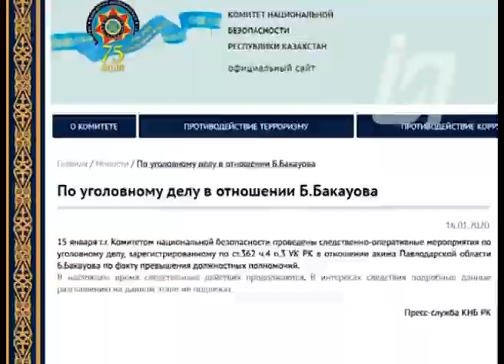Булат Бакауов под домашним арестом 19.02.20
Об этом официально сообщили в областном суде. Напомним, его подозревают в превышении должностных полномочий. Под стражу экс-аким был взят месяц назад. Ходатайство об изменение меры пресечения было рассмотрено накануне. 18 февраля Булата Бакауова выпустили под домашний арест.